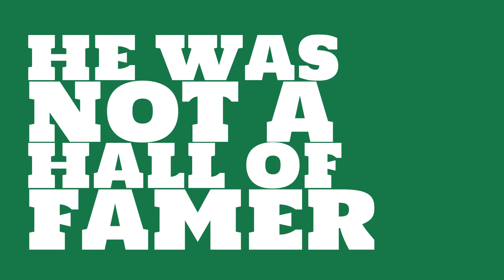How many games did Roger Clemens win in 1986?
Watch this video to learn all about Roger Clemens's single season pitching wins in 1986